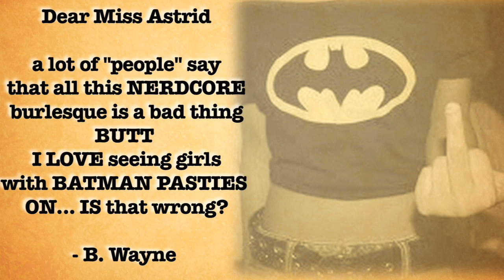ASK ASTRID episode 3 - Burlesque Beat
Ask Astrid! Don't just think about it - DO IT! DO IT NOW!
or take a seat and learn from her wizdom!